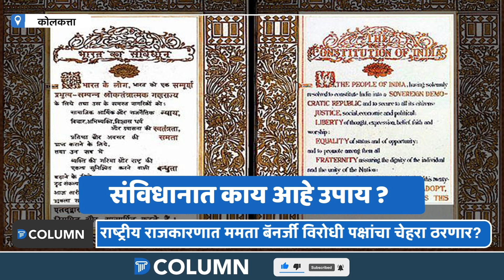..तरच ममता बॅनर्जी पुन्हा मुख्यमंत्री होऊ शकतील | Mamta Banerjee, CM West Bengal 2021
पश्चिम बंगालच्या निवडणूक रिंगणात उतरून प्रतिष्ठा पणाला लावलेल्या भाजपचा ममता बॅनर्जी यांच्या तृणमूल काँगेरसने धुव्वा उडवला... मात्र राज्यामध्ये पक्षाला विजय मिळवून देणाऱ्या ममता बॅनर्जी यांना नंदीग्राम विधानसभा मतदारसंघात पराभवाला सामोरे जावे लागले... कश्या होणार ममता बॅनर्जी मुख्यमंत्री ? जाणून घ्या आमच्या ह्या व्हिडिओमधून...